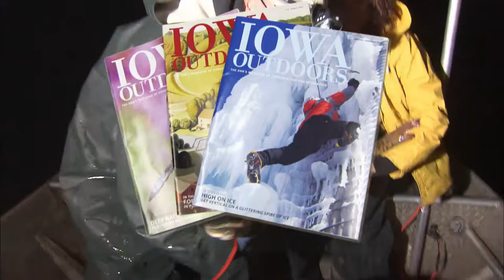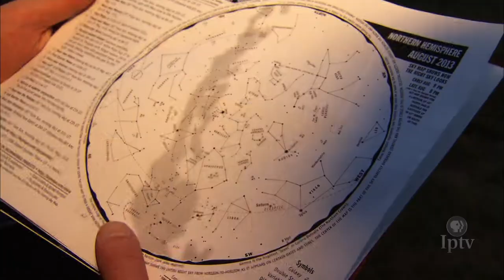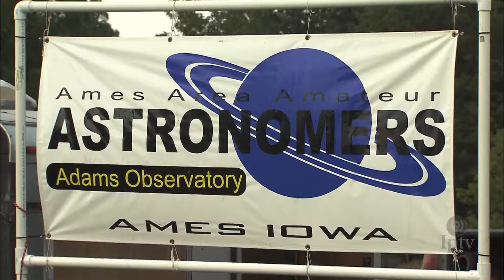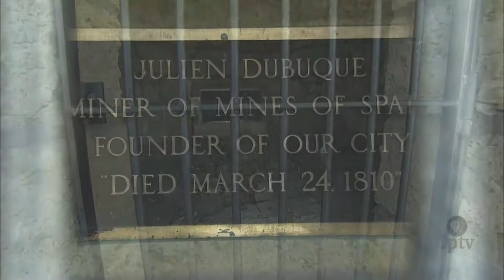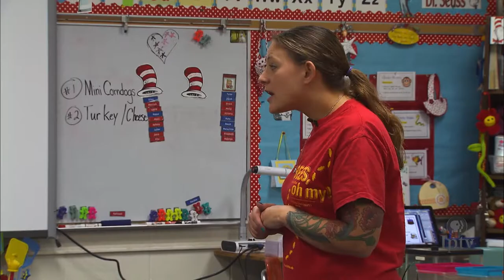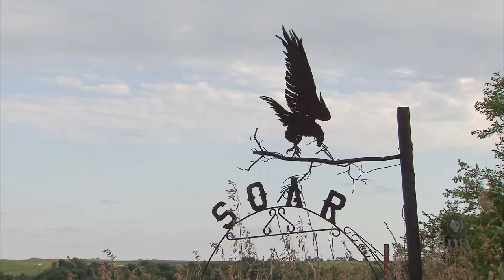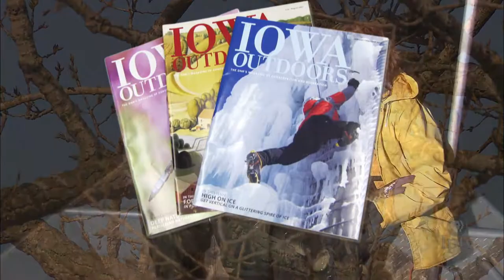EP 305 | Iowa Outdoors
Look into the sky with amateur astronomers and astrophotographers at the Iowa Star Party, visit a classroom where kids are touching critters from Iowa State University’s Insect Zoo.
In this episode of Iowa Outdoors:

Whiterock Conservancy's Iowa Star Party - 2:38
Mines of Spain - 9:18
Iowa State's Insect Zoo - 13:30
SOAR: Raptor Rehabilitation - 17:57